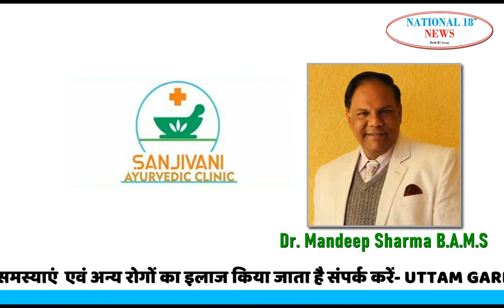जालंधर जम्मू नैशनल हाईवे पर एक भयानक सड़क हादसा,एक कार ने पीछे से मोटरसाइकिल को मारी टक्कर